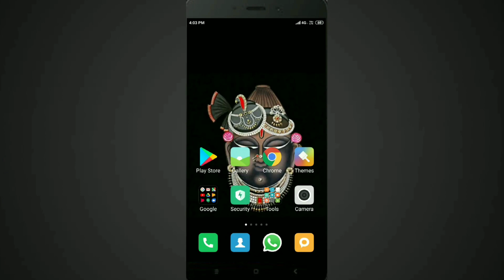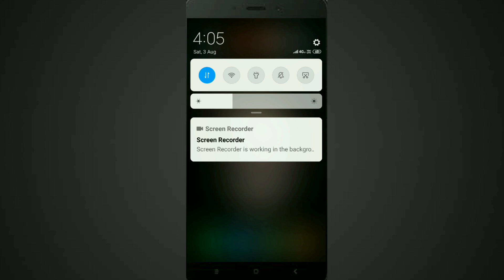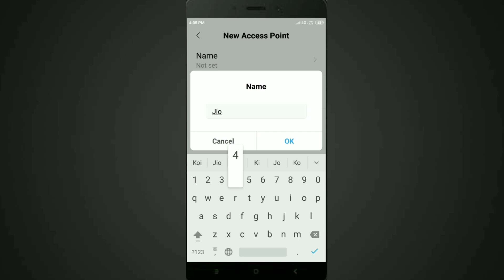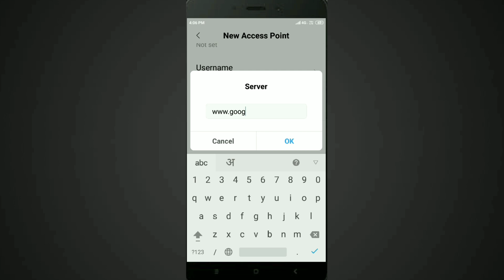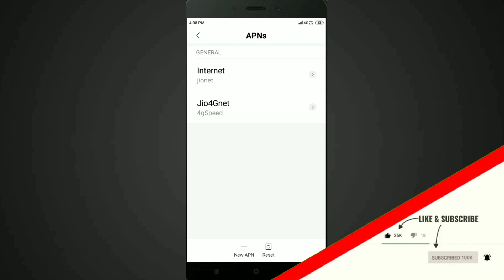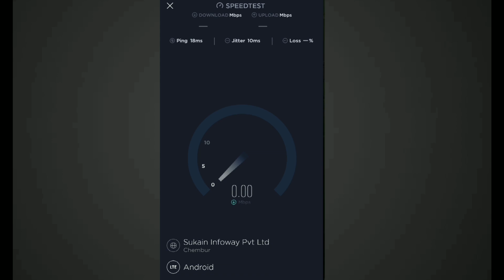How to Increase Jio Speed | jio speed kaise badhaye | jio speed net setting 2019